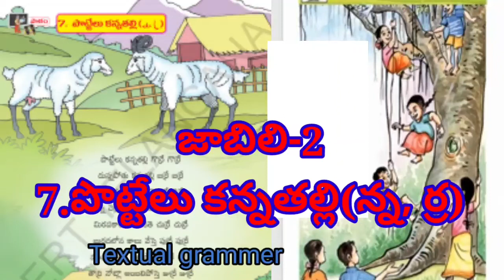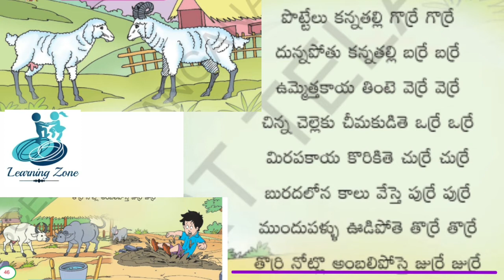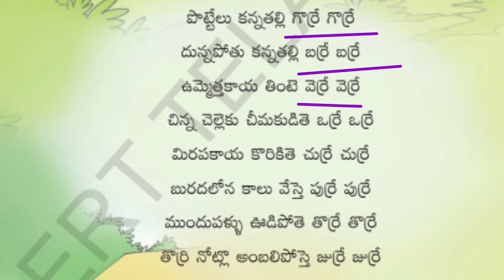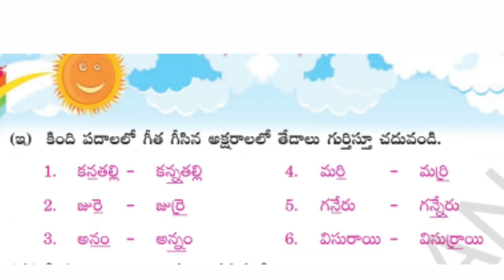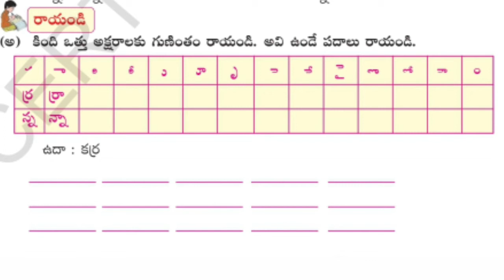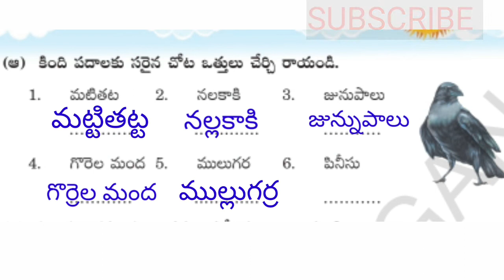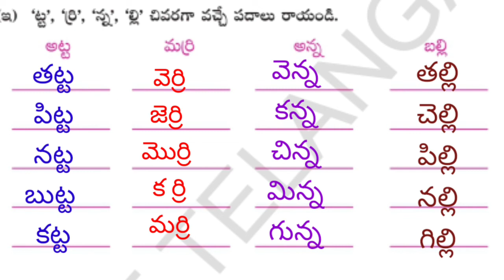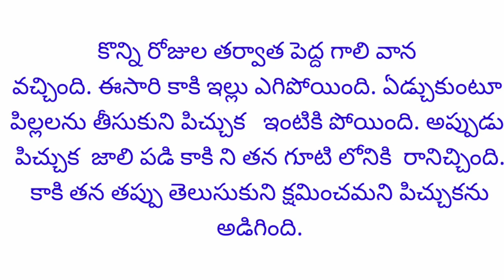పొట్టేలు కన్నతల్లి/జాబిలి-2/వ్యాకరణ అంశాలు/Pottelu kannathalli/Jabili_2/Textual grammer.